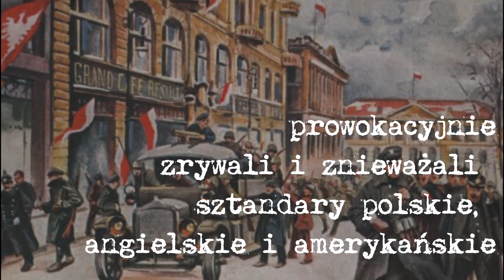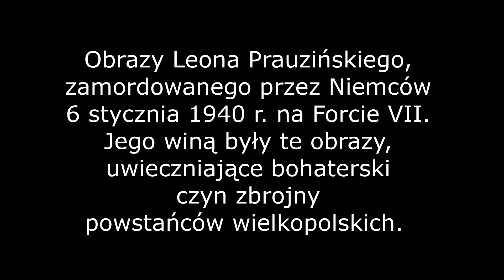Wybuch powstania wielkopolskiego 27 grudnia 1918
27 grudnia 1918 r. wybuchło zwycięskie powstanie wielkopolskiego. Ten czyn zbrojny wpłynął na przyłączenie Wielkopolski do odradzającego się państwa polskiego.